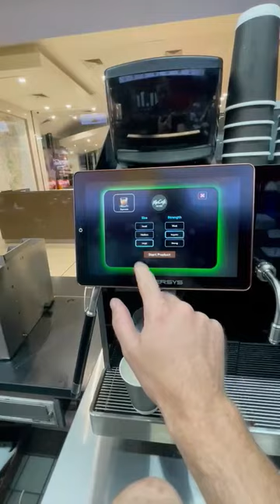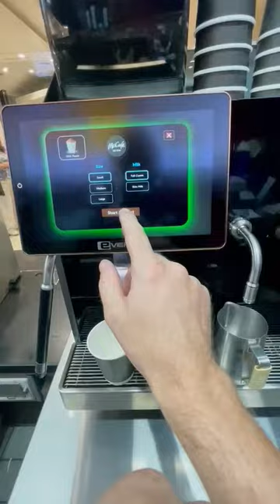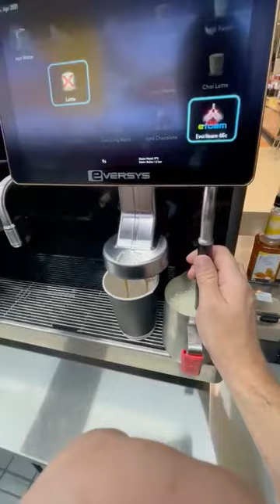Eversys E4m McDonalds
Eversys E4ms with 4 milk types McDonalds installation.
This system replaces legacy machines and Baristas.